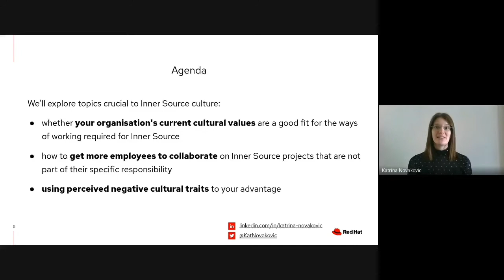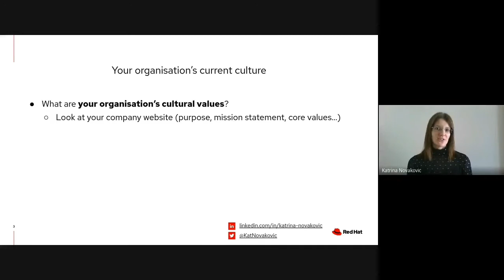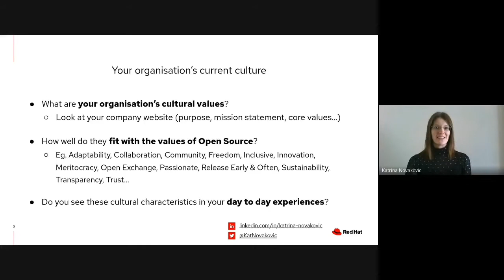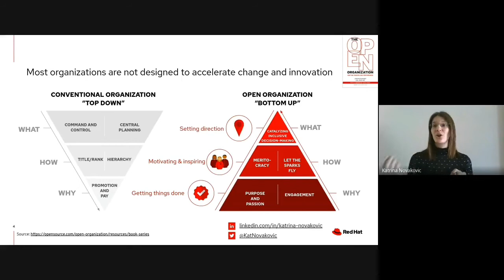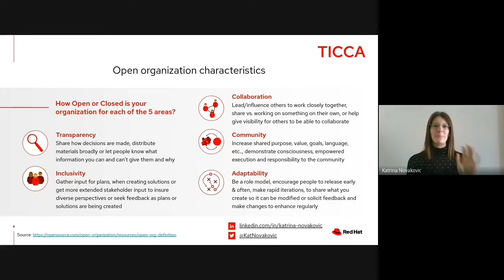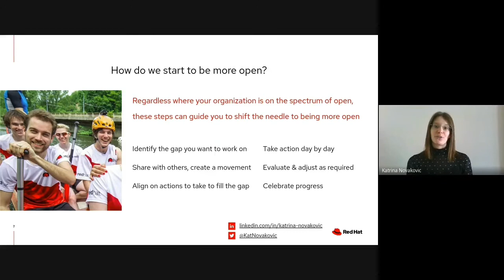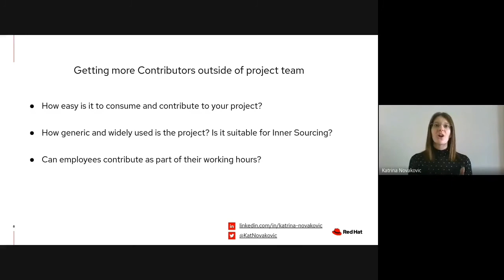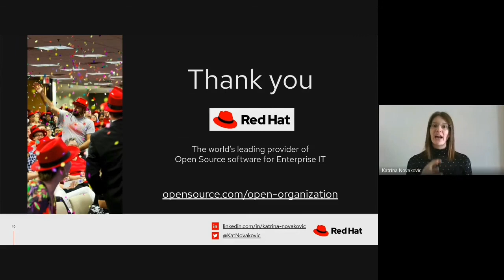Katrina Novakovic (RedHat) at ISC.S10 - Are culture changes needed to improve InnerSource adoption?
In this talk, we'll explore topics crucial to Inner Source culture, including: (a) whether your organisation's current cultural values and established beliefs are a good fit for the ways of working required for Inner Source; (b) how to get more employees to collaborate on Inner Source projects that are not part of their specific responsibility; (c) using perceived negative cultural traits such as competitiveness and control to your advantage. This session offers an opportunity to participate in the conversation by asking your own questions about Inner Source culture, sharing insights and experiences, hearing what's worked well for other organisations, and getting to know others in Inner Source. Dive in and join the conversation, or just sit back, observe, and listen.